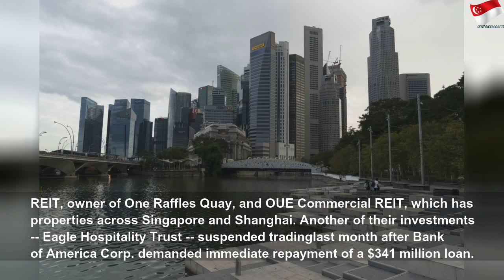SG family's assets fall by $423M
SG family's assets fall by $423M | High Thing
The Tangs are a classic Singapore power couple.